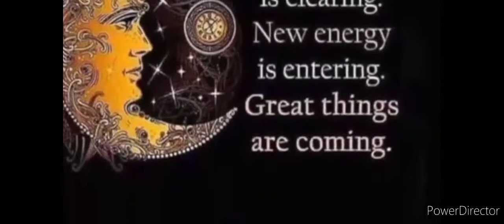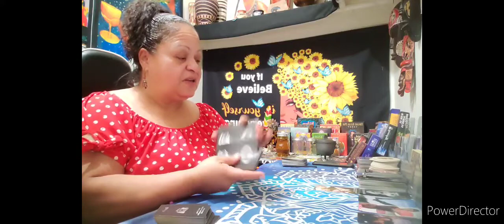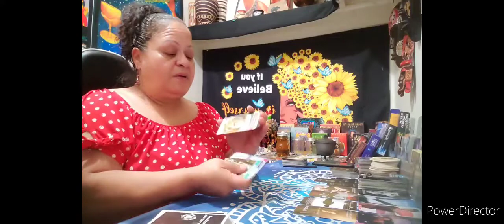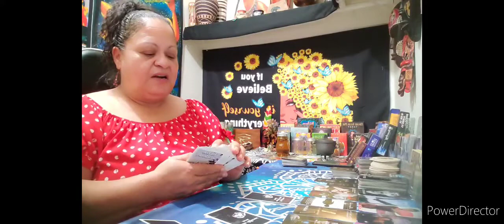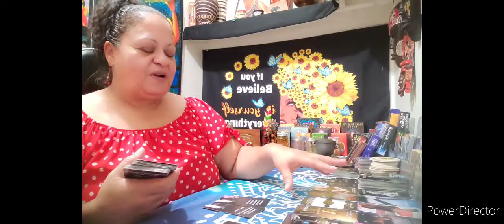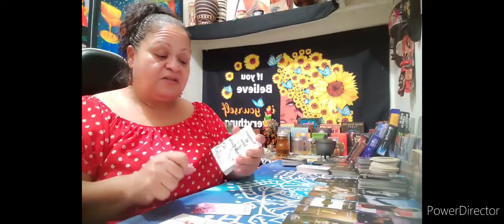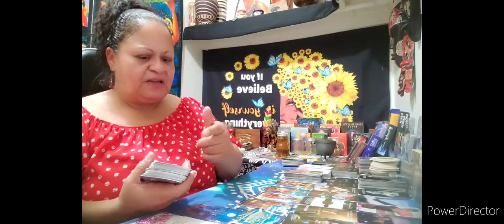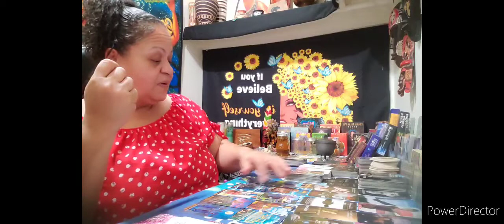Leo ♌️ games and ill itentions 🤦🏽‍♀️that's their M.O.